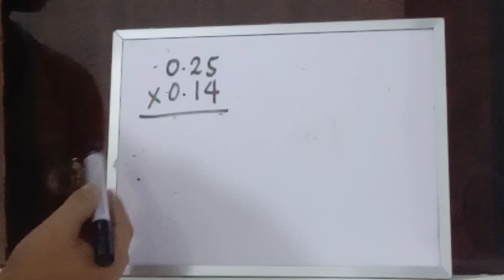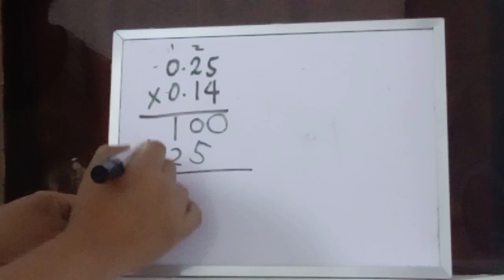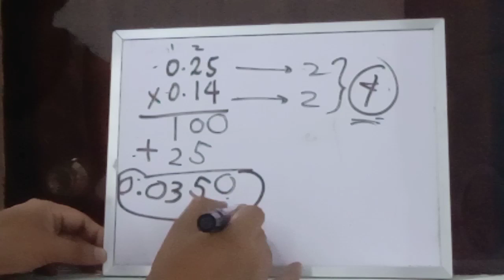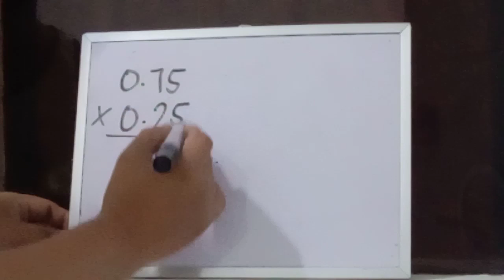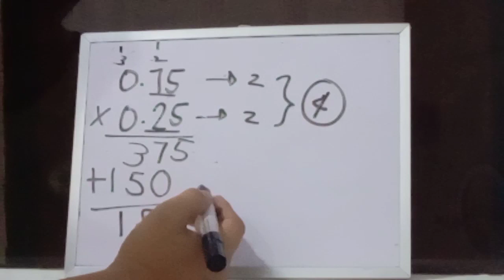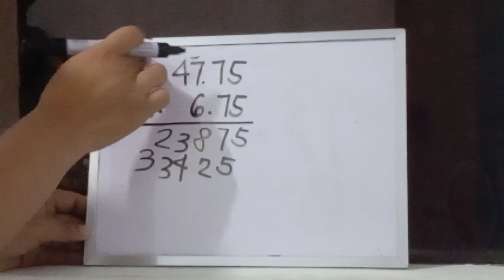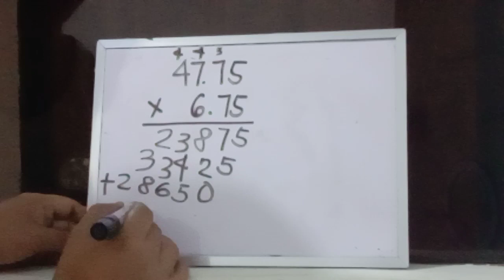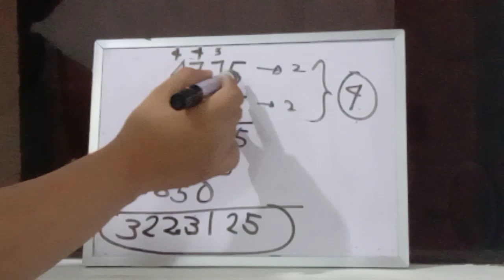Multiplying Decimal Numbers (Hundredths by Hundredths)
Multiplication of decimals and mixed decimals hundredths by hundredths